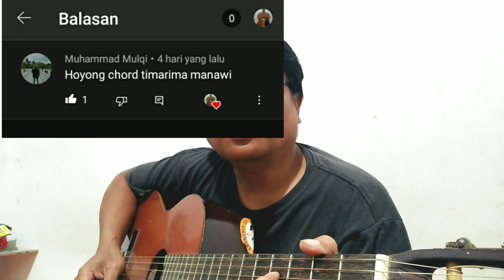Chord Gitar Lagu Sunda "Tumarima" Kang Kunkun cover @dima sunda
bagi teman teman yg belum tahu chord gitar "Tumarima" lagu kang kunkun cover @dimasunda8293  bisa dilihat videonya